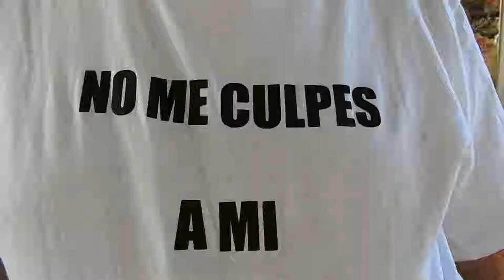EN EL VESTIBULO